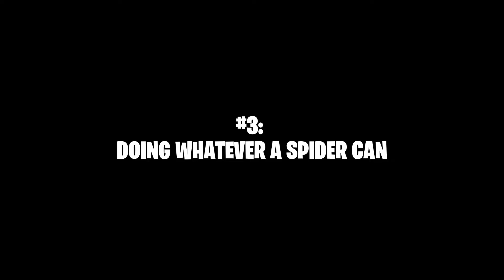3 BIGGEST FAIL Ws (Fortnite Chapter Three)